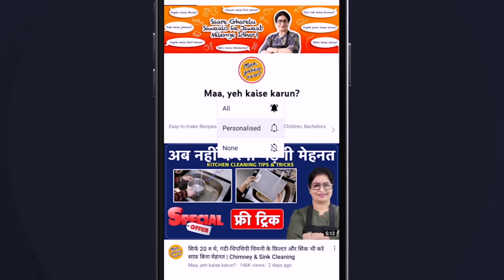बर्तन घिस-घिसकर हो गए परेशान - तो ये जादुई पाउडर दिलाएगा सारे झंझटों से आराम | Best Cleaning Tips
Aaj Maa, Yeh Kaise Karun Me Aap Dekh Sakte Hai Bina Pitambari Ke Ghar Ke Sare Bartan Saaf Karne Ka Asaan Tareeka, How To Clean & Polish Brass & Copper Items, How To Clean Steel Utensils, How To Clean Aluminium Utensils, Ghar Par Utensils Kaise Chamkaye, How To Clean Kadhai, How To Clean Cooker, Ghar Par Jali Hui Kadhai Kaise Saaf Kare, Cooker Ko Kaise Chamkaye, How To Clean Brass Utensils, How To Clean Copper Utensils, Tambe Ke Bartan Saaf Karne Ka Tareeka, Peetal ke Bartan Kaise Saaf Kare Magical Powder Se Clean Kare Ghar Ke Saare Utensils aur bhi bahut sare hacks, Tips & Tricks, Remedy Video Maa, yeh kaise karun? par dekhiye aur Channel ko subscribe karna na bilkul na bhoolein | Maa, Yeh Kaise Karun? | Poonam Devnani

आज मां, ये कैसे करुं में आप देख सकते हैं बिना पीतांबरी के घर के सारे बर्तन साफ ​​करने का आसान तरीका, पीतल और तांबे की वस्तुओं को कैसे साफ और पॉलिश करें, स्टील के बर्तन कैसे साफ करें, एल्युमिनियम के बर्तन कैसे साफ करें, घर पर बर्तन कैसे चमकाए, कढ़ाई कैसे साफ करें, कुकर कैसे साफ करें, घर पर जली हुई कढ़ाई कैसे साफ करें, कुकर को कैसे चमकाए, पीतल के बर्तन कैसे साफ करें, तांबे के बर्तन कैसे साफ करें, तांबे के बर्तन साफ ​​करने का तरीका, पीतल के बर्तन कैसे साफ करे जादुई पाउडर से साफ करे घर के सारे बर्तन और भी बहुत सारे हैक्स, टिप्स और ट्रिक्स, घरेलु उपाय के वीडियो माँ, ये कैसे करुं? | पूनम देवनानी वीडियो

INGREDIENTS:
* Wheat Flour(गेहूं का आटा) - 1 Bowl
* Salt(नमक) - 1/4 Bowl
* Surf/Washing Powder(सर्फ/वाशिंग पाउडर) - 1/4 Bowl
* Baking Soda(मीठा सोडा) - 1/4 Bowl
* Citric Acid(साइट्रिक एसिड) - 1/4 Bowl
* Food Color(फ़ूड कलर) - 2 Pinch